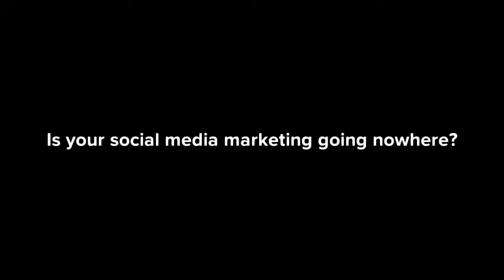Is Your Social Media Going Nowhere?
"I am fed up with posting on social media for my company, week in week out - the same! Hardly any engagement from all of that effort. So boring". Is this your view too? Are you thinking this way for some time as well? Are you in a rut? Worst of all, no one around you seems to see a problem. Social media is treated as yet another output channel. All they are interested in is what are the reach figures this week. Is your social media going nowhere?

Step out from only using the traditional channels. There is more out there than Twitter and Facebook.

Now is the time to make a difference!